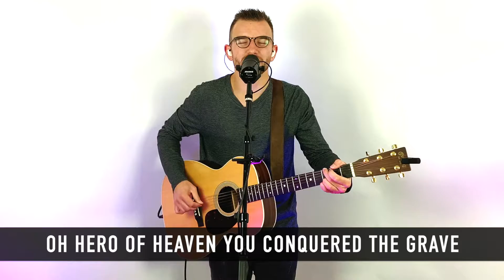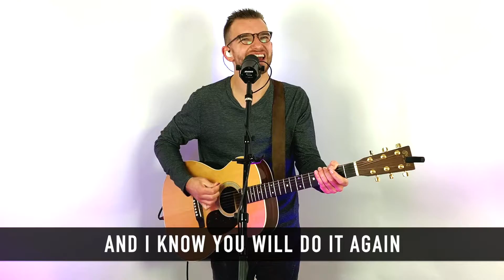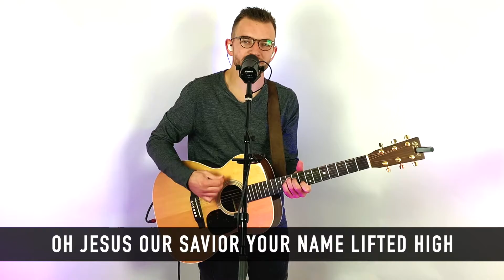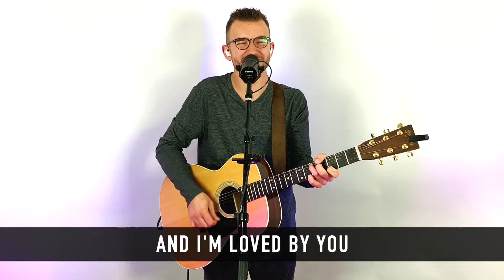May 2nd 2021 Taylor Marshall Worship